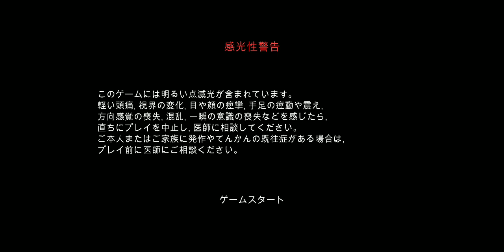強化なし、アルカナなし、リミットブレイクなし。縛りプレイに取り憑かれた男。ガロの塔 【Vampire Survivors】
相変わらずのボコボコにされるスタート。
何も学んでねぇな……。